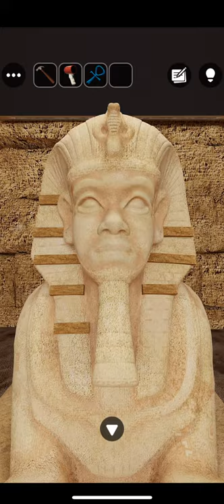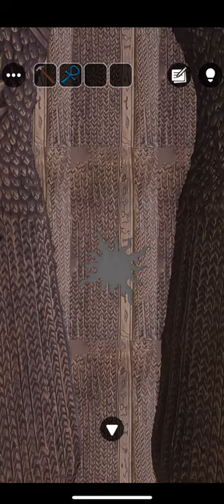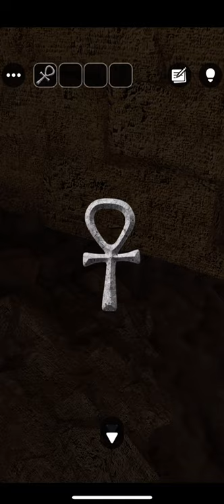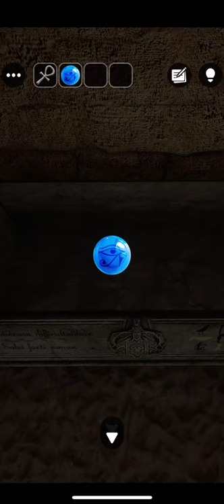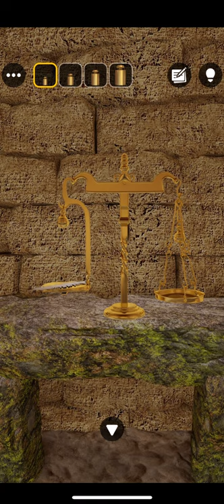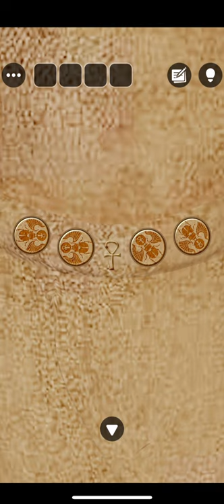[GBFINGER STUDIO]방탈출 - Escape Room Club: 피라미드(Pyramid) 공략 full walkthrough